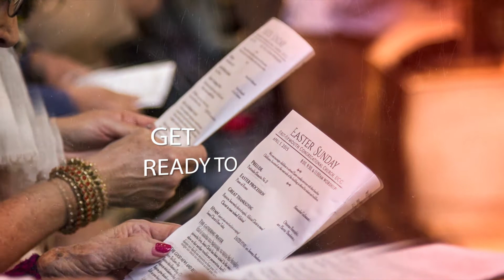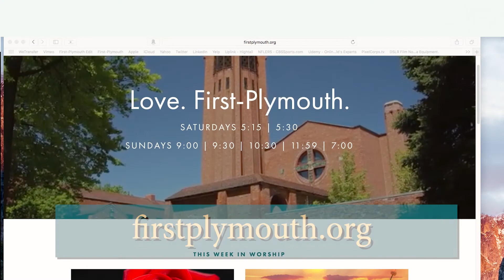Reach Out and Live Show 1415, airdate 6-27-21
Reach Out and Live show 1415, airdate 6-27-21, Sermon "7/13 - Part 4" by Dr. Jim Keck.